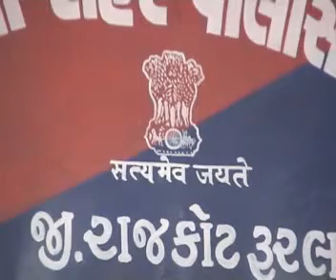MORBI_RAVI_02_03_DEC_ARREST_VIS_AVB.wmv